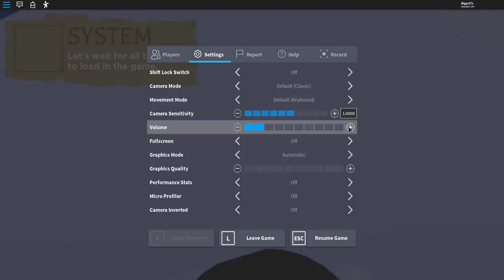ROBLOX AMUSEMENT PARK STORY! (GOOD ENDING)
ROBLOX AMUSEMENT PARK STORY! (GOOD ENDING)! We are Finally here with another Roblox Video! In this Episode of Amusement Park Story ZaiLetsPlay and I decide to go on a trip to an amusement park but things go terribly wrong!

.:My Info:.

Thanks for all your support on this new Roblox Amusement Park Story Video. Rating the video and leaving a comment is always appreciated!

- Biggs